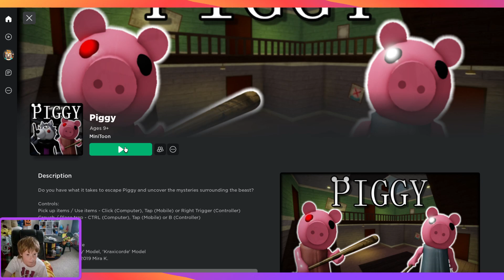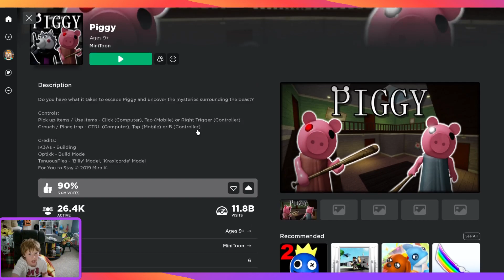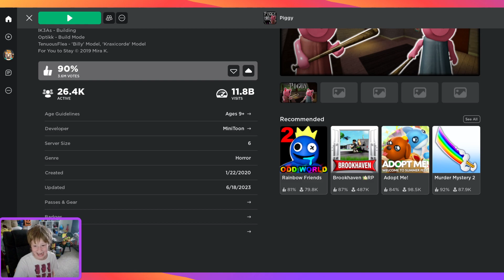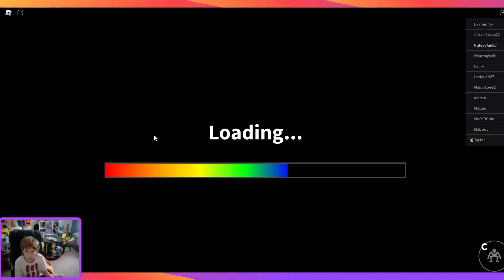roblox piggy pt 1